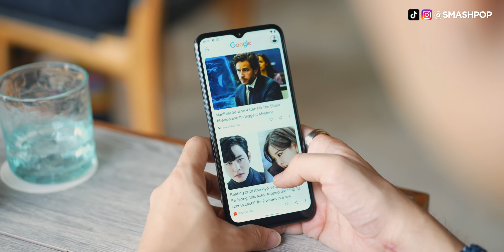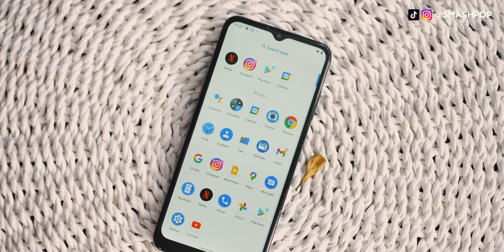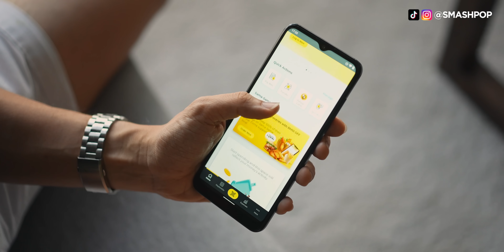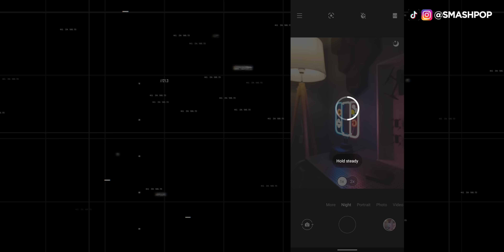JIMAT dan SELAMAT dengan Nokia G21 | smashpop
Nokia G21 ini cuma RM799 tapi menjanjikan kemaskini sehingga 3 tahun!
Ada pula kamera utama 50MP. Canggih!